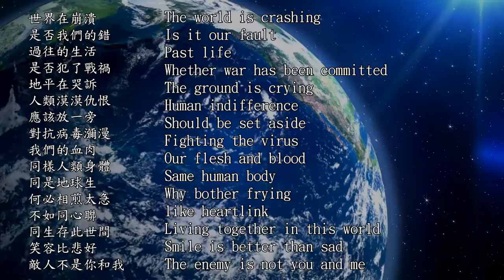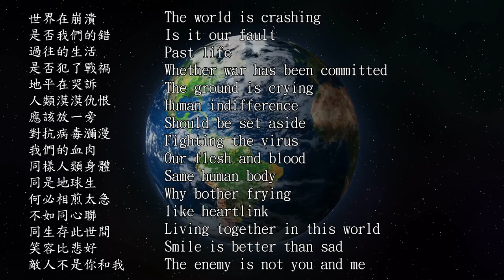抗疫之歌 Anti-epidemic Song-by LaputaLuk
我不是歌手,不是演員,看見世界因疫情而產生了很多仇恨, 人類漸漸失去了善心, 所以希望用自己作的詞及旋律來表達心中所想, 如各位朋友, 音樂人喜歡, 請幫忙改良或譜上樂章分享開去, 願全人類和平不分你我,抗疫成功
I am not a singer, not an actor. I see that the world has generated a lot of hatred due to the epidemic. Human beings have gradually lost their kindness, so I hope to use my own words and melody to express my thoughts. If friends, musicians like it, please help improve or  Let's share the music, and hope that all humankind will succeed in fighting the epidemic, regardless of you and me.